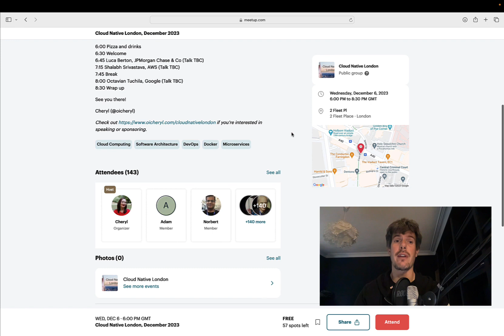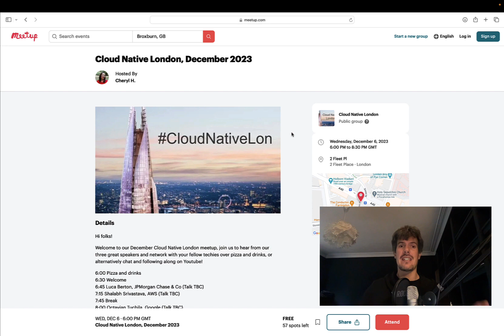Cloud Native London 2023: Save the Date, 6th December 2023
Save the date 6th December 2023 for Luca Berton's presentation.

200+ Automation Examples For Linux and Windows System Administrators and DevOps

200+ Automation Examples For Linux and Windows System Administrators and DevOps